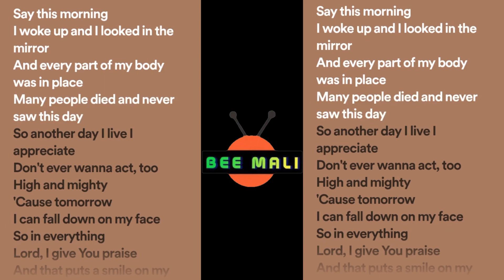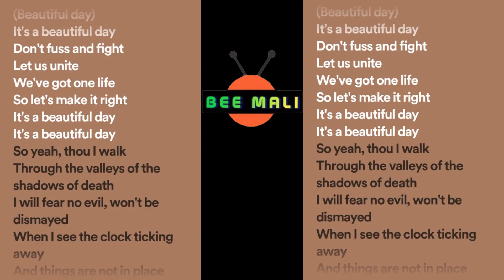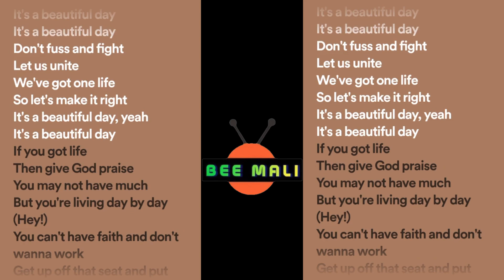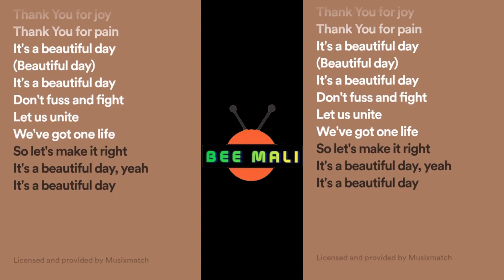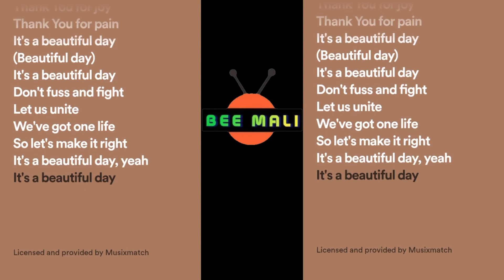Thank_for_sunshine